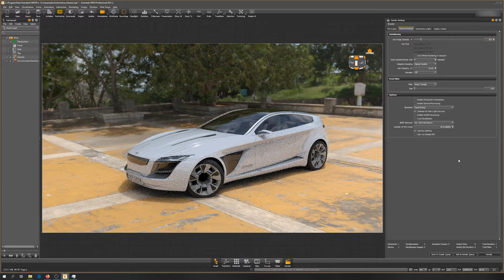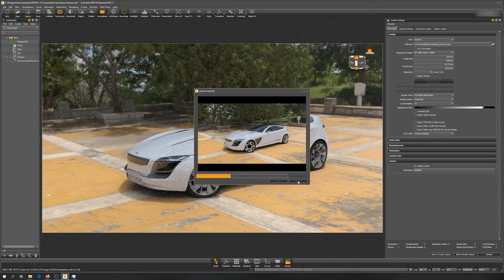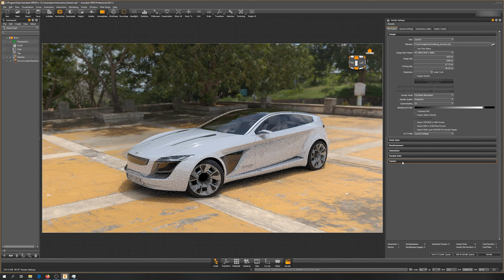Quick Tipps: Autodesk VRED - Rendering Preview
This video of the Quick Tipps series is about how to use the Rendering Preview in Autodesk VRED.